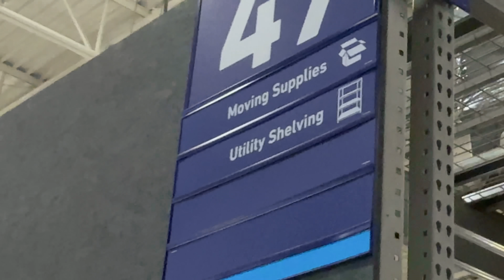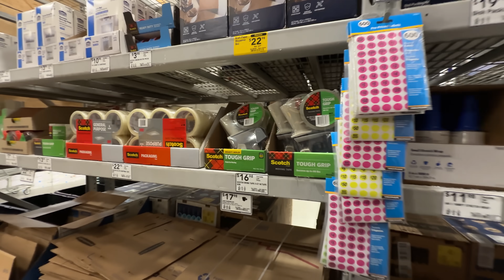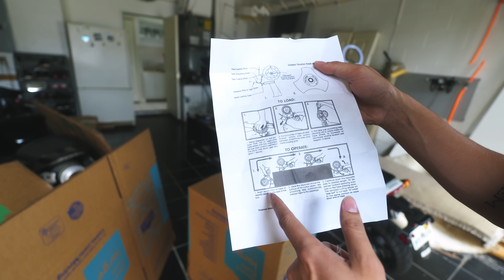APARTAMENTO NOVO DELE ‹ EduKof ›